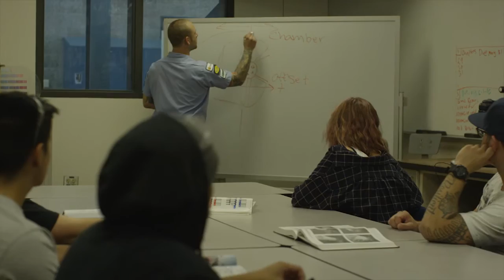Auto Collision Repair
Prepare for a rewarding career as an automotive service technician or mechanic. Occupational choices are extensive in this specialized field; you could work as an automatic transmission, brake, engine performance, or electrical specialist